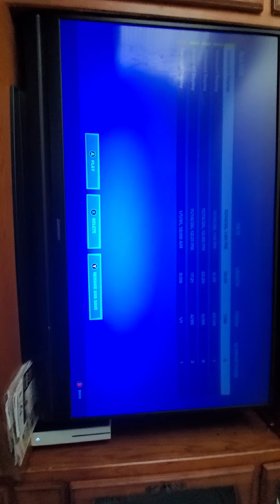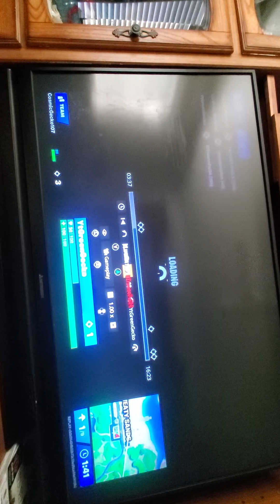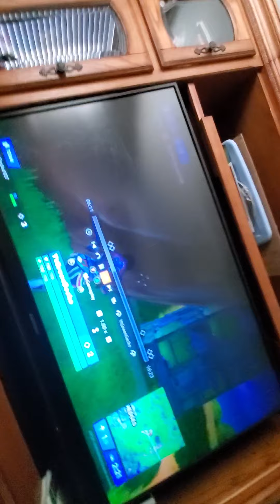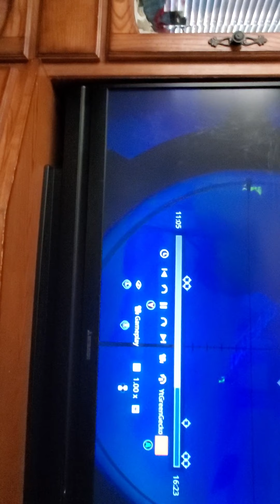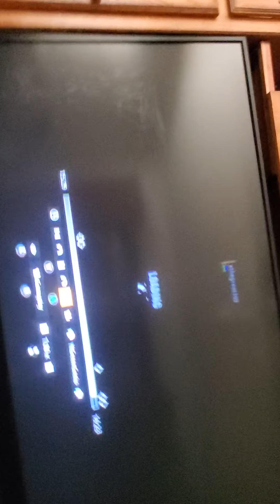glitch got a smg pistol and scar in sniper shootout